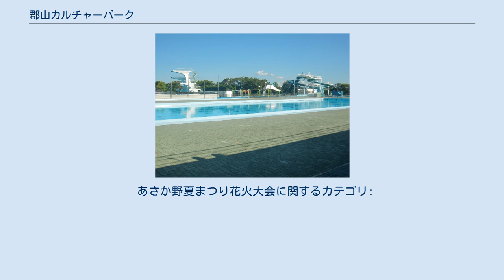郡山カルチャーパーク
郡山カルチャーパーク（こおりやまカルチャーパーク）は、福島県郡山市安積町にあるレジャー施設である。
 園内には、ドリームランド（遊園地）、プールやカルチャーセンターなどがある。
2014年（平成26年）度の入場者数は957,026人。
 観覧車や絶叫マシンなどがある遊園地。
 カルチャーパーク内のプール 流水プールやウォータースライダーなどのレジャー用プールだけでなく、競技用の50mのプールや飛び込み用プールも備えた屋外プール。
1995年（平成7年）のふくしま国体では水泳の会場となった。
 文化系のサークル活動、教室等に使える会議室や軽スポーツ用のアリーナ等からなる文化施設。
ドリームランドの冬季休業期間も含めて通年利用可能。
 毎年8月14日、郡山カルチャーパークにてあさか野夏まつり花火大会が開催されている。
花火は付近の田園の中での約1万発打ち上げられる。
 2020年（令和2年）は新型コロナウイルス感染拡大の影響で中止となった。
 JR郡山駅7番バス乗り場より福島交通バス山根町経由カルチャーパーク行で終点下車（土日祝日かつドリームランド開園日のみの運行）。
 JR郡山駅2番バス乗り場より福島交通バス長沼行または下守屋行で「ドリームランド南口」下車、徒歩で約8分（平日休日とも運行あり）。
 自動車は、東北自動車道郡山南ICから福島県道47号郡山長沼線を市内方面へ約1.5km。
 あさか野夏まつり花火大会に関するカテゴリ: